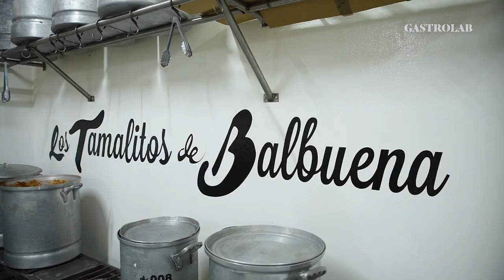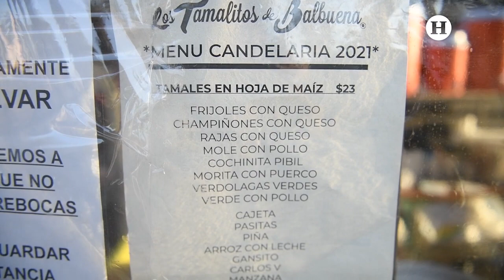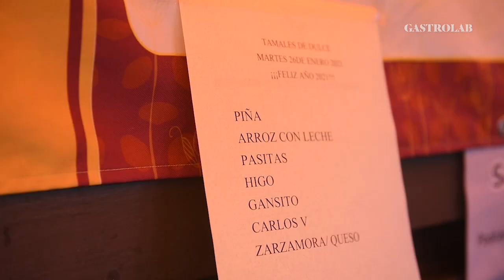Gastrolab | ¡De todos los sabores! 😱 🍽️ Conoce los FAMOSOS tamalitos de la Balbuena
Estos famosos tamales se encuentran ubicados en la avenida FrayServando en la colonia JardínBalbuena; atrévete a probarlos y conoce el paraíso del sabor 🍽️ 🤤 ¡Nadie le dice que no a esta delicia!

Hilda Sifuentes es la fundadora de este emblemático lugar donde encontrarás de tamales de TODOS los sabores.